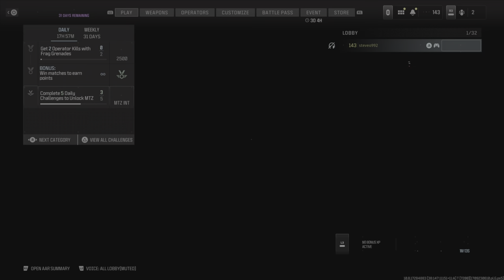Film - PLAYSTATION - 2024_3_3_12_43_59*